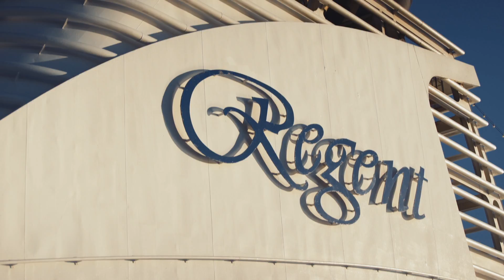Dream Destination '17 Alaska | First Financial Security, Inc.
Alaska called and 80 of First Financial Security, Inc.’s (FFS) top producing leaders answered. They were the qualifiers of FFS annual Dream Destination Conference (DDC) trip. May 31 through June 7, FFS hosted the winners and their guests on a cruise of the Gulf of Alaska aboard the Regent Seven Seas Mariner.

The trip began two days earlier for 12 Elite trip qualifiers in stunning Anchorage, AK. Here, they were treated to a two-night stay at the beautiful Hotel Captain Cook. They indulged in world-class food and soaked in the many breathtaking views of the surrounding mountains and sea.

The remaining winners and guests joined them on March 31 in Anchorage to begin the journey to the Port of Seward, AK, where they would board the ship. The three-hour drive aboard motor coaches provided opportunities to see snowcapped mountains, glaciers and wildlife around every turn.

Upon boarding the Mariner, guests were welcomed with a glass of champagne to toast the beginning of what would prove to be an incredible trip. From their suite’s private balcony to five-star dining, exciting clubs and dance floors, relaxing hot tubs and pool, guests knew this would be a cruise to remember. And the best part was, it was all-inclusive.

The first full day on board, guests were treated to views of Hubbard Glacier. Everyone was entranced by the captivating turquoise and blues of this natural wonder. The ship made four port stops as it traveled south – Hoonah/Icy Straits and Sitka, AK, as well as Prince Rupert and Victoria in British Columbia.

There were plenty of opportunities to explore and have adventures while in port. FFS passengers hiked and biked and flew down one of the world’s longest zip lines. They searched for bears and moose and bald eagles on land, as well as sea otters and whales on the water.

The incredible trip came to an end in Vancouver, BC, on June 7, when everyone disembarked and headed for home. For seven days, they explored new, exciting cities and landscapes. They relaxed in their luxurious suites, or ate their fill at several world-class, on-board restaurants.

Check out this exclusive look at FFS’ DDC17 Cruise to Alaska.